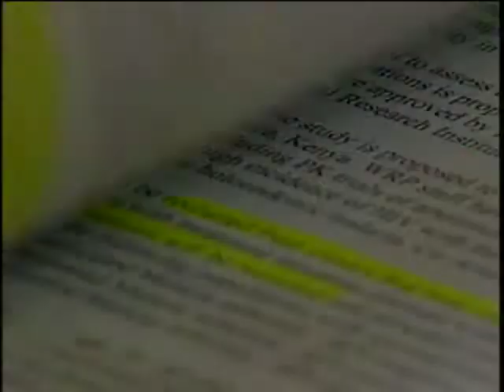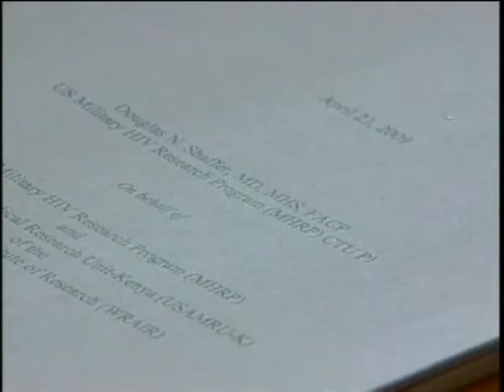AFRICOM in Kenya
Gail McCabe continues her look at the new U.S. Africa Command and the countries with whom they partner.